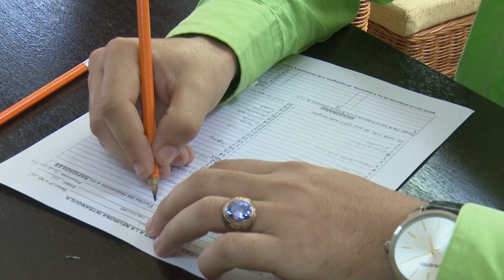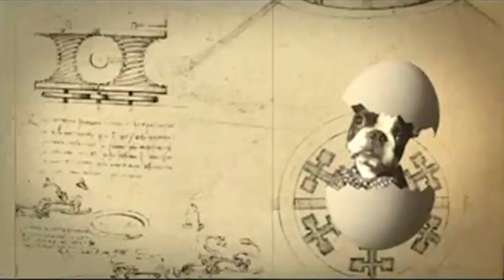Realizan en Sancti Spíritus casting para participar en el Programa de la TVC La Neurona Intranquila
El equipo de producción del Programa de la TVC La Neurona Intranquila llegó hasta el Telecentro Centrovisión de Sancti Spíritus. El director y fundador del popular espacio, Gustavo Fernández-Larrea, dio a conocer la nueva estrategia en cuanto a la preselección de los participantes en el programa